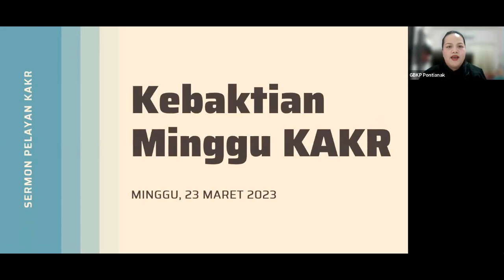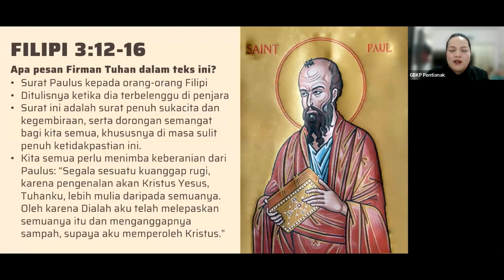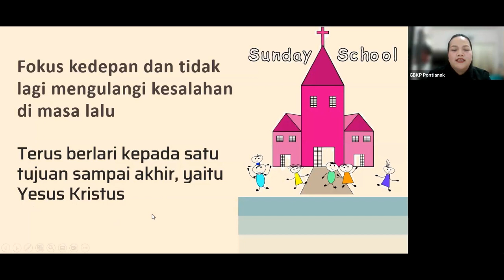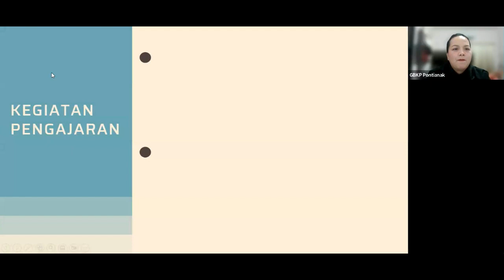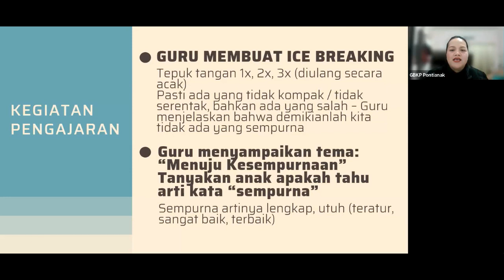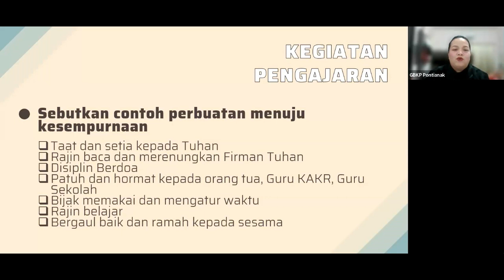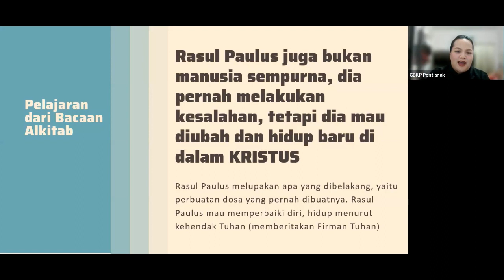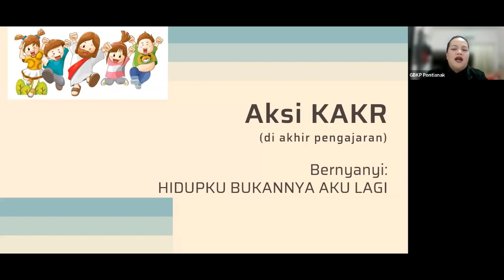SERMON PELAYAN KAKR (GURU SEKOLAH MINGGU) - 23 April 2023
Sermon KAKR GBKP untuk tanggal 23 April 2023